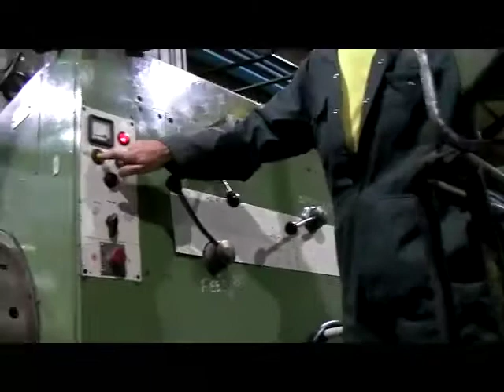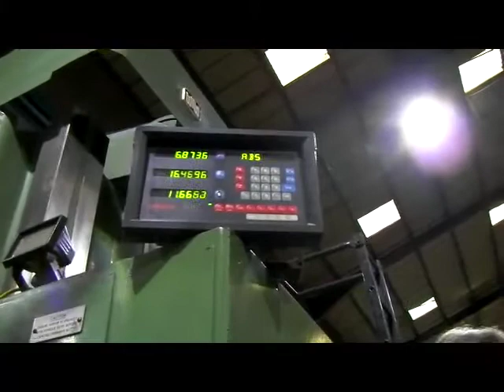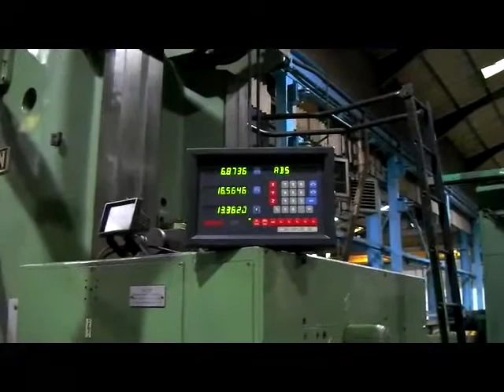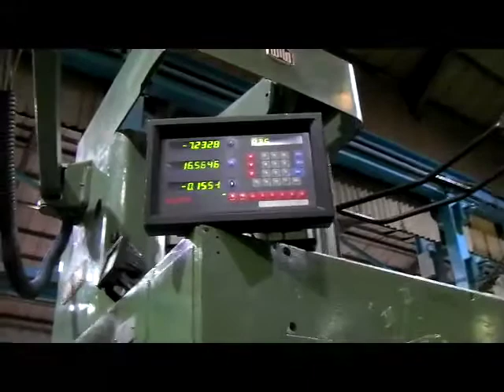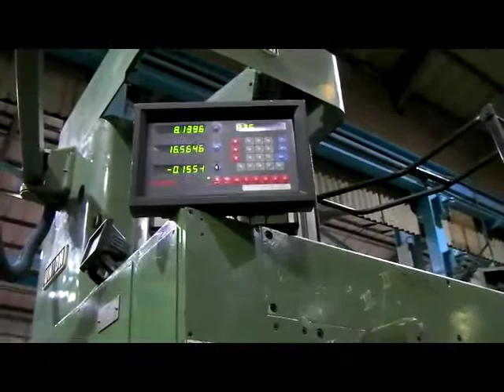UNION BFT125/5 HORIZONTAL BORING/FACING MACHINE RUNNING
UNION BFT125/5 HORIZONTAL BORING/FACING MACHINE
WITH TAILSTOCK. Electro Motion's Stock No. J28584